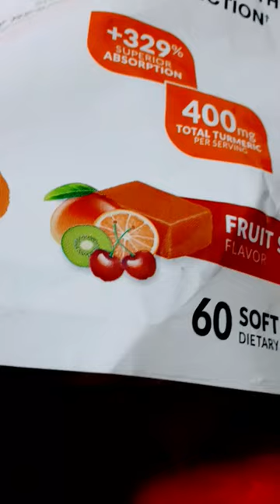FORCE FACTOR IS MY BEST FRIEND!💃🏾☺️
Turmeric has awesome anti inflammatory properties. I choose Force factor brand. This helped me. Everyone's results may differ. The power of turmeric is real to me